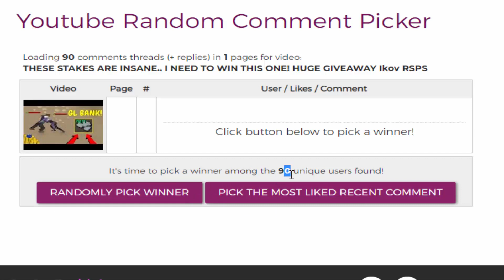I LOST MY ENTIRE BANK GAMBLING... HOW DID THIS HAPPEN? HUGE GIVEAWAY Ikov RSPS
*Make sure to join the x10 Mystery Box GIVEAWAY!* *1 WINNER!*
2. Like this video
3. Comment your IGN
4. Make sure to have an account in-game!